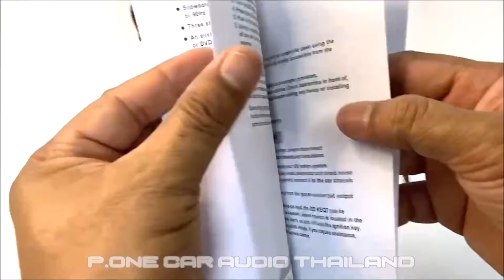ปรีแอมป์รถยนต์ 7 แบนด์ DS18 รุ่น KEQ7 ปรีแอมป์รถยนต์ 7 BAND DS18 Pre-Amplifier